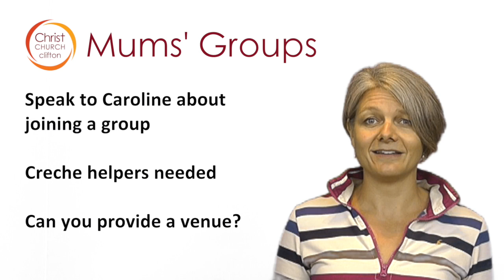18th September 2016 Church Family News